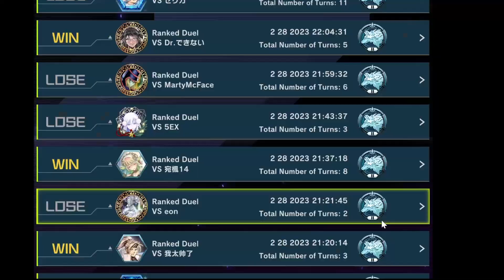Can I get into plat 1?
I have been stuck on plat 2 like almost a week in last season (on february). Can I make it minimal into plat 1 on last day of the season? Still using deck labrynth.